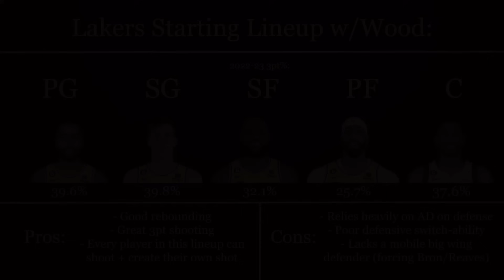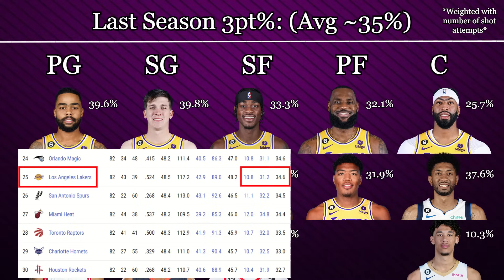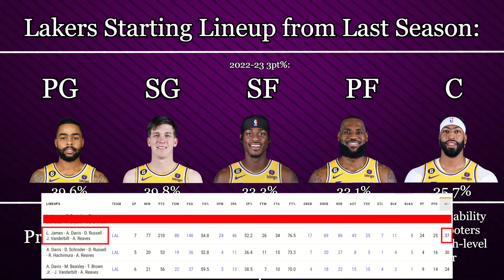Lakers TWIN TOWER Starting Lineup RETURNING w/Christian Wood + AD? | Here's their BEST Lineup Option